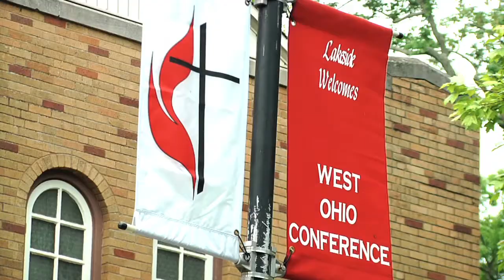Sunday Highlights - 2013 Annual Conference